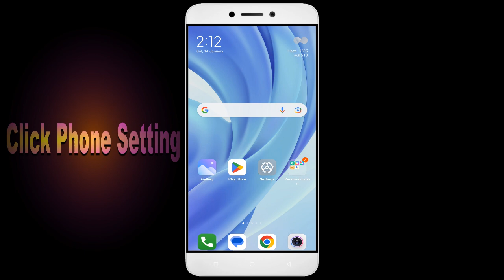How to Fix Drop The Number App Not Working | Not Open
How to Fix Drop The Number App Not Working | Not Open | Space Issue

In this video, I'm going to show you how to fix Drop The Number apps not working. If you're having trouble with your Drop The Number app, then this video is for you!

Drop The Number is a sport that's growing in popularity all over the world, and with that comes the need for Drop The Number apps. Whether you're in a Drop The Number or just interested in the sport, this video will show you how to fix your Drop The Number apps so you can play!

Fix Drop The Number not open problem,
How to fix Drop The Number all problems solve,
How to fix Drop The Number not working problem in android phone,
How to fix Drop The Number app not open problem in android phone,
Fix Drop The Number not working in android,
Drop The Number all problems solve,
Drop The Number not responding,
How to fix Drop The Number keeps stopping error in android mobile,
Drop The Number app not working problem,
Fix Drop The Number not loading,
Fix Drop The Number login error,
Drop The Number Black Screen Error,
Fix Drop The Number not open problem android mobile,
Fix Drop The Number not working problem,
Black Screen Sleep,
Drop The Number black screen error fix
Drop The Number Error Black Screen
How to fix Drop The Number random crashing
How to Fix Drop The Number App Black Screen Error Problem Solve in Android & Ios
How to Fix Drop The Number App Loading Problem in Android
How to Fix Drop The Number App Loading Problem in IOS
How to Fix Something Went Wrong and the Service Failed to Start Error in Drop The Number App.
How To Fix Unfortunately Drop The Number App Has Stopped Error Problem in Android Phone.
How to Fix Solve Drop The Number App Not Working | Not Opening | Not Open | Loading Solve Problem in Android & Ios
Drop The Number not working,
why Drop The Number is not working in my phone,
Drop The Number match not starting,
Drop The Number not starting,
Drop The Number failed to load server list,